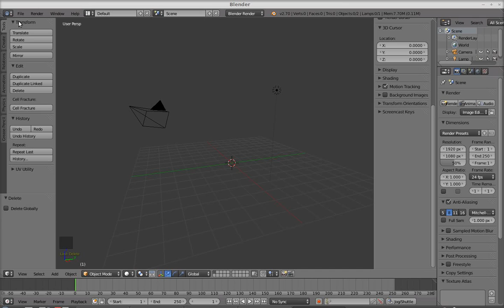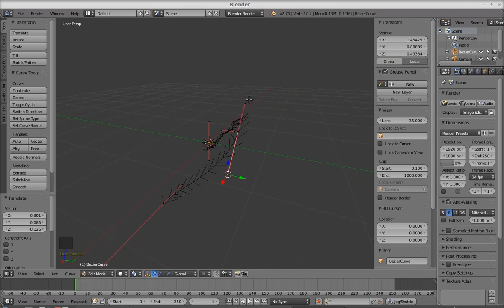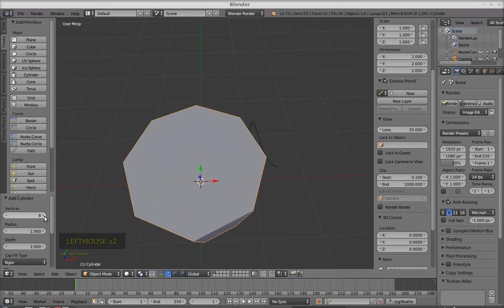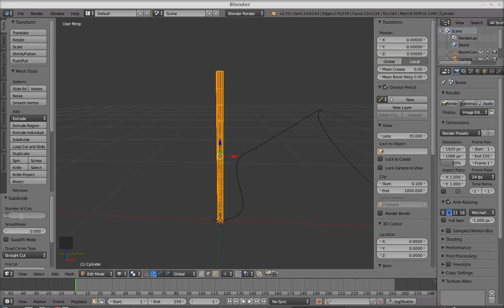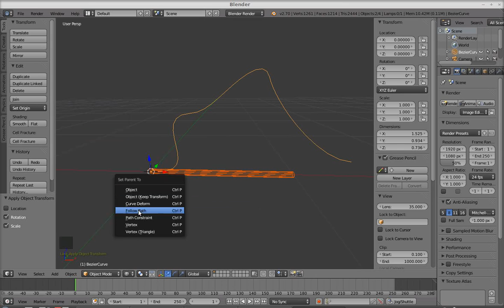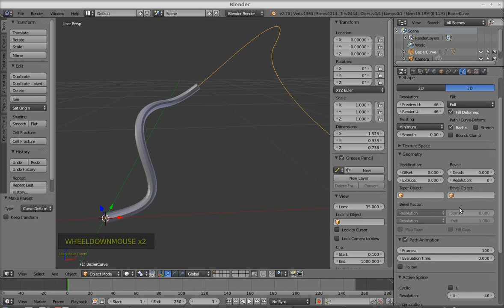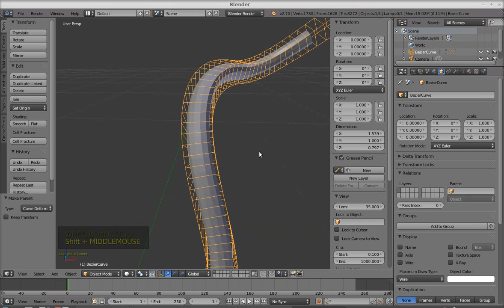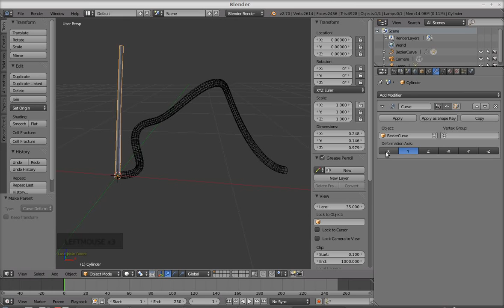furtun, part-1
I was asked to demonstrate Curve Modifier in Blender for specific scene (romanian)